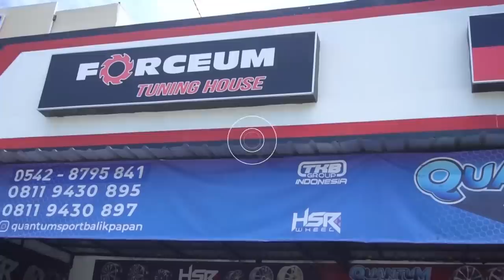Cewek Cantik Modif Mobil - All New Brio & Toyota Yaris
Ternyata ga hanya cowok yang demen modif. Mereka juga suka modif.